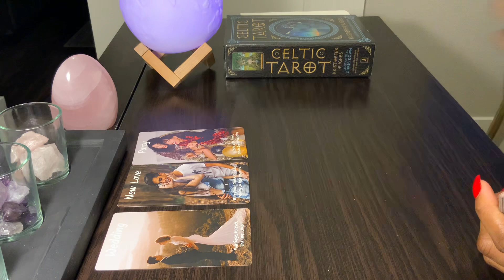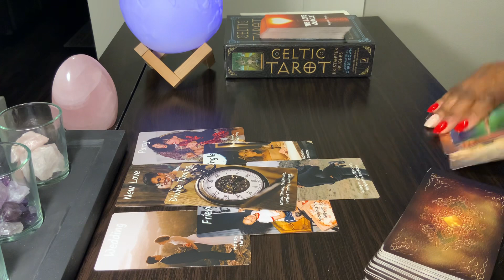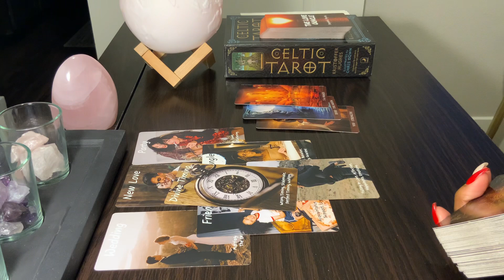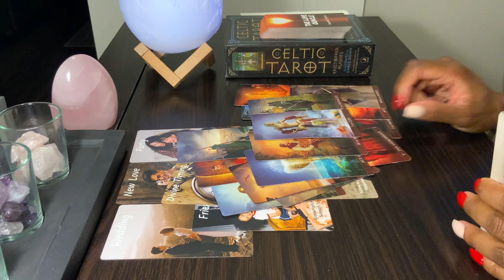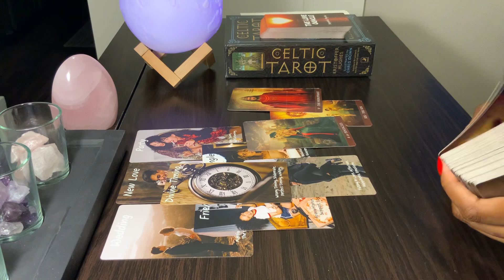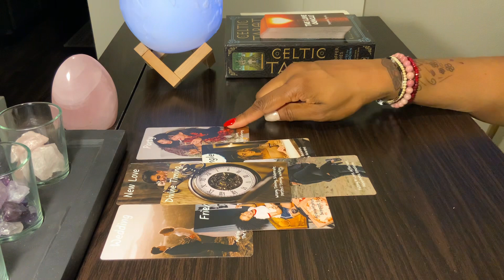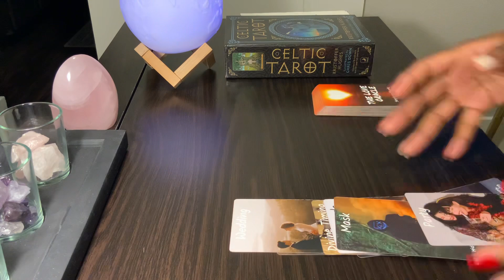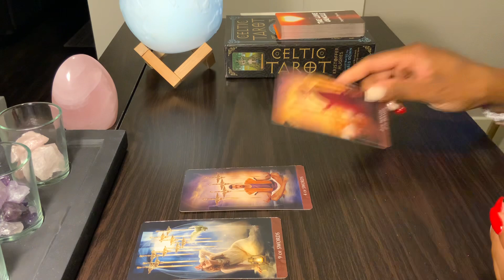CANCER ♋️ IS THIS A FRIEND?